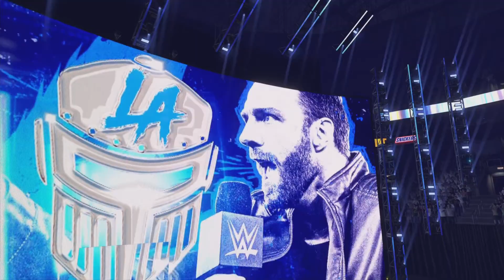WWE 2K24 Superstar Mode: Bray Wyatt Part 2: Who's Game Is It?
Match 1: Bray Wyatt vs LA Knight
Match 2: Bray Wyatt vs Bobby Lashley
Match 3: Bray Wyatt vs LA Knight